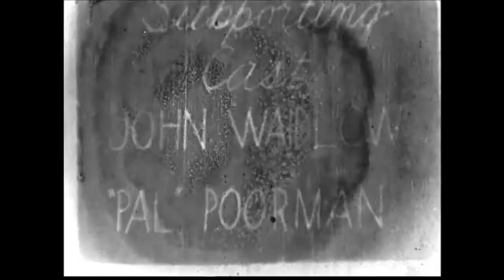Andrew Bryant - The Free (Official Video)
From "This Is The Life".